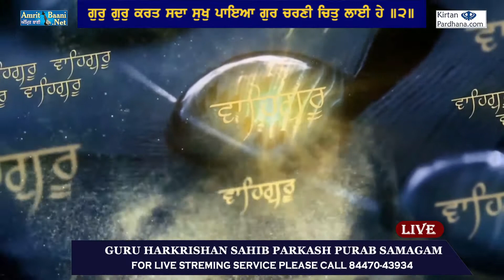DUKH NIWARAN - Best Kirtan By Bhai Jaskaran Singh Ji Patiala Wale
On 07 August 2021 at Gurudwara Bangla Sahib Ji in dedication to Parkash Purab of Guru Harkrishan Sahib Ji Organized By Karah Parshad Sewad Jatha (Gurudwara Bangla Sahib)